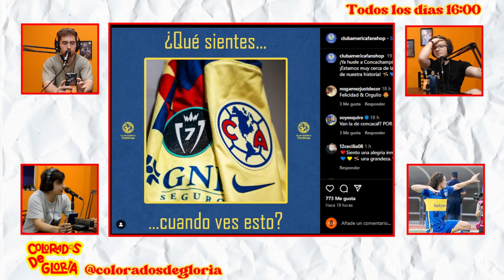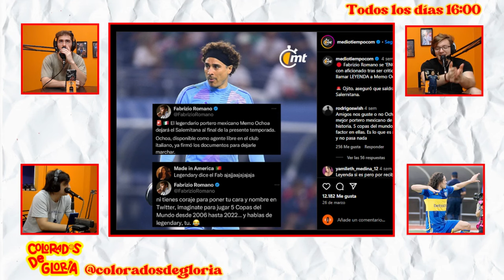SECCION LIGA MX 🇲🇽 23/04 | FUTBOL MEXICANO ⚽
Con Alfre Cocimano, Eloy García y Marcos Ruiz

La Clásica.